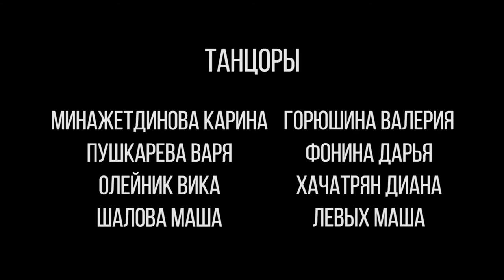Творческая группа Джаз-Фанк Акварель Dance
🌟Творческая группа джаз-фанк 🌟
И их первое видео 😍
Атмосферно, красиво а вам как? 💫
Играем в игру на лучшую ассоциацию к видео? 😉

Запись на пробный урок 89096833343